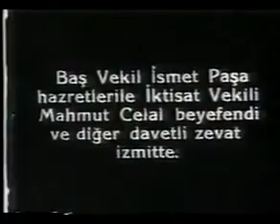SEKA'nın açılışı 1934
İZMİT SEKA KAĞIT FABRİKASININ AÇILIŞ TÖRENİ 14 AĞUSTOS 1934 AÇILIŞTA BAŞVEKİL İSMET İNÖNÜ BİR KONUŞMA YAPIYOR SEKA KAĞIT FABRİKASI TÜRKİYE NİN İLK SANAYİ KURULUŞLARINDANDI MALESEF YAŞATILAMADI FACEBOOKTA KALİTELİ AKADEMİK BİLİMSEL YAYINA DEVAM TARİHE İLGİ DUYAN HERKES BENİ EKLEYEBİLİR UMARIM BEĞENİLİR VE PAYLAŞILIR VİDEO KAYNAĞI İZMİT SEKA LILAR DERNEĞİ
SEKA KAĞIT FABRİKASI HAKKINDA ANSİKLOPEDİK BİLGİLER
SEKA (tam adı: Türkiye Selüloz Ve Kağıt Fabrikaları A.Ş), Türkiye'de kâğıt sanayiinde yatırım ve planlamalar yapan kamu kuruluşudur. 1998 yılında özelleştirme kapsamına alınıp anonim şirkete dönüştürüldü. Kuruluş, 2005 yılında Sümer Holding ile birleştirilerek kapatıldı.
SEKA, Cumhuriyet tarihinin ilk sanayi kuruluşudur. 1972 yılında Selüloz ve Kağıt Sanayicileri Birliği'nin kurulmasında, 1976 yılında Selüloz ve Kağıt Sanayicileri Derneği'nin rol almış, derneğin 1989 yılında vakfa dönüştürülmesinde ise ana neden olmuştur. SEKA'nın ve Türkiye'de kâğıt sanayinin kuruluşunun öncüsü Mehmet Ali Kâğıtçı'ydı.[kaynak belirtilmeli]
Şirketin, Ankara'da Alım Satım Müdürlüğü olmak üzere, Afyon'da , Muğla Dalaman'da , Balıkesir'de , Bolu'da , Zonguldak Çaycuma'da , Kastamonu'da , Aydın Karacasu'da , Ordu Akkuş'ta işletmeleri ve Mersin'in Silifke ilçesine bağlı Taşucu'nda tersane alanı bulunmaktaydı.
Şirket arazisi, Kocaeli Büyükşehir Belediyesi tarafından park olarak yapılandırılmıştır. SEKA adının yaşaması için parkın adı Sekapark olarak konulmuştur. Marmara'nın en büyük etkinlik alanlarından biridir.